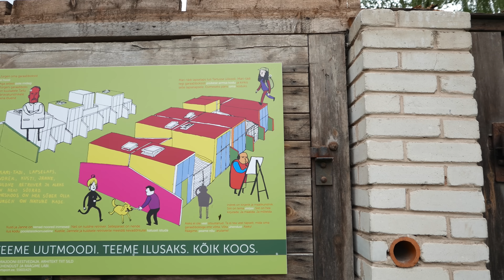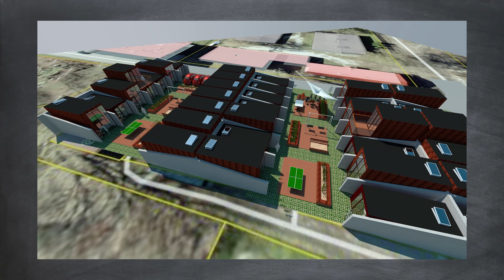Живу в модульном мини-доме/РумТур по модульному мини-дому/Модульный мини-дом/Tiny house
В этом видео я проведу обзор (рум-тур и хаус-тур) по модульному мини-дому (Tiny house) , который находится в Тарту, Эстония. Модульный мини-дом находится на месте старого гаража. В дальнейшем, по задумке автора проекта и владельца этого мини-дома -Tiit Sild, вместо старых гаражей в этом месте будут установлены подобные модульные мини-дома. Также в видео я расскажу про идею мини-домов и еще вас ждет подробный рум-тур внутри мини-дома, я расскажу , как в этом мини-доме спланировано и обустроено внутреннее пространство мини-дома. Еще покажу как устроена система отопления и вентиляция (рекуператор) в этом мини-доме.
Площадь застройки этого мини-дома= 20 м2.  Внутренние габариты мини-дома 2,62х6,10м. Внутренняя площадь дома =16 м2. Однако на такой площади разместилось все самое необходимое для жизни- гардероб, кухня, гостиная,  ванная , рабочее место и спальня.

Если вы построили интересный, красивый и современный дом и хотите принять участие в съемках для нашего канала, напишите нам на почту и приложите фотографии дома.